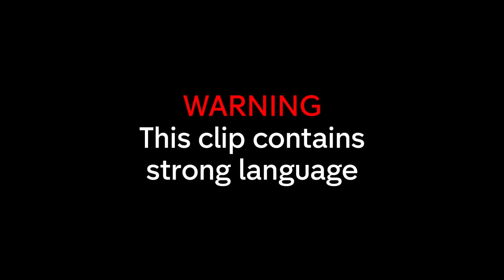Jon wants REVENGE against Sean Lock as ‘Carrot in a Box’ RETURNS | 8 Out of 10 Cats Does Countdown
Jimmy Carr hosts Sean Lock vs Jon Richardson in the return of 'Carrot in a Box'!